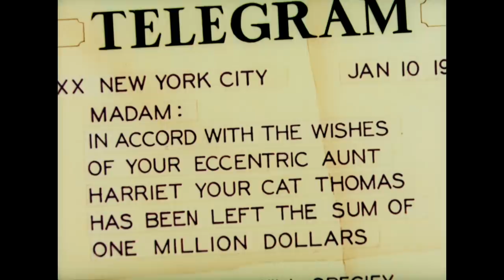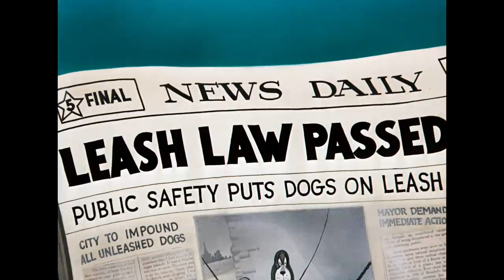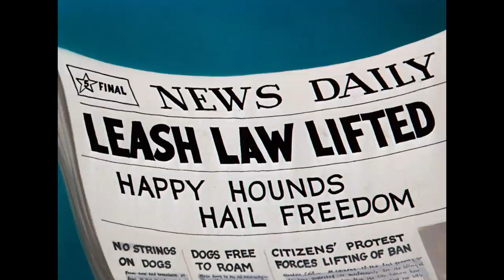Tom & Jerry in italiano | Un pizzico di gioia nella vita | WB Kids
A volte la vita è dura e non c'è molto da fare, ma almeno ci siamo qui noi per darti un po' di gioia!

Non perderti Tom & Jerry che si inseguono, scappano da Spike e vivono avventure con Quacker e il gatto Butch.

Disponibile sul Digitale!